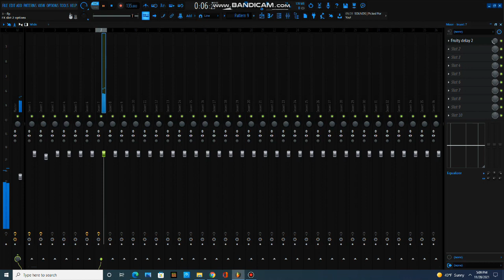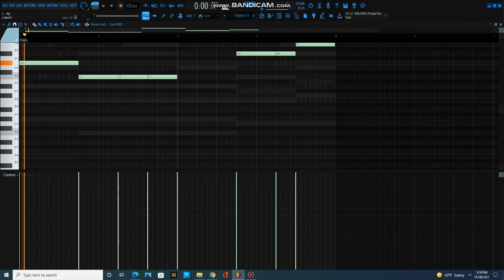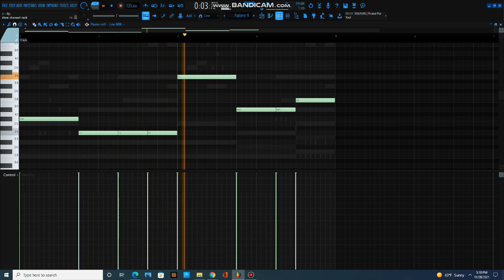PLUGGNB | 30nickk + Xangang + Kankan + Summrs + Goyxrd Pluggnb Beat Tutorial [FL Studio]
Follow me ~

Download|| Dm on Instagram For Beat